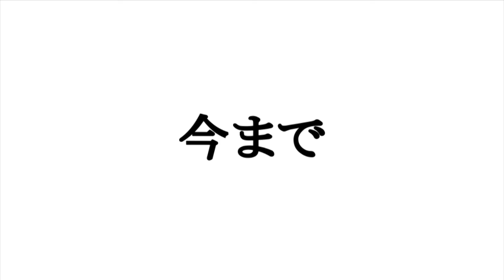株式会社アジル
２０００年。まだ、「レンタルオフィス」という呼び方が日本に定着して いない頃、
「レンタルオフィス銀座ビジネスセンター」が誕生した。
利用者がそのサービスを絶賛するレンタルオフィスとは、どのようなオフィス なのか？